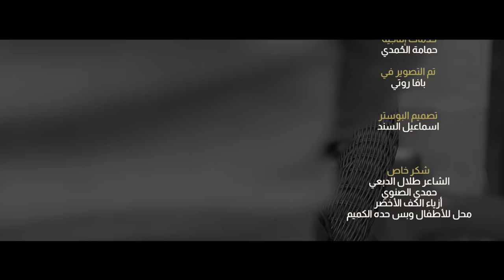ملاك فتحي وفطوم فتحي | أنشودة مصطفى مصطفى (حصريا)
الكلمات
مصطفى مصطفى
منبعٌ للصفاء
سيّد الأنبياء
مشعل في الوفا
كان في عطفِه
لليتامى دفى
حن قلبي لهُ
فاض شوقاً إليه
ليس أرجو سوى
شربةً من يديه
الصلاة عليه
والسلامُ عليه
للسماءِ ارتقى
فأتى بالنقاء
وغدا وجههُ
نيّرا مشرقا
كان من عفوهِ
حين حان اللقاء
قال فلتذهبوا
أنتم الطلقاء
كان في هديهِ
منهجا وسطا
كان تُسعدهُ
بسمةُ البُسطاءْ
سيّدٌ في الكرم
قمةٌ في العطاء
التتر / مصطفى مصطفى
اداء / ملاك فتحي & فطوم فتحي
كلمات / أحمد اليافعي
الحان/ أحمد زعيم
توزيع / شهاب الميني
تسجيل / استوديو لايف
مكس / أ. سليم الوادعي
ملابس ملاك / أزياء الكف الأخضر
تنسيق/ البراء الكبودي
تصوير ومونتاج / عبد الملك الزيكم
خدمات إنتاجية / حمامة الحُمدي
تم التصوير في / بافا روتي
تصميم البوستر / اسماعيل السند
شكر خاص / الشاعر طلال الدبعي - حمدي الصنوي
أزياء الكف الأخضر
محل للأطفال وبس حده الكميم

لطلب الأعمال والاعلانات على مواقع ملاك وفطوم التواصل على الرقم التالي